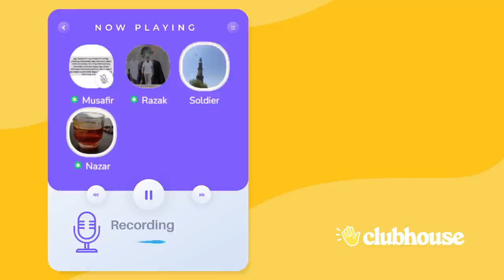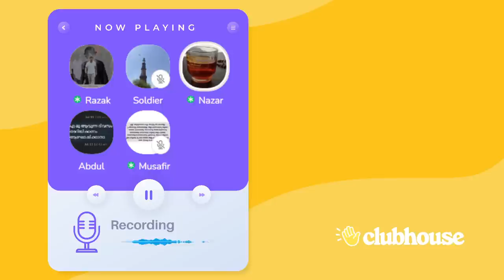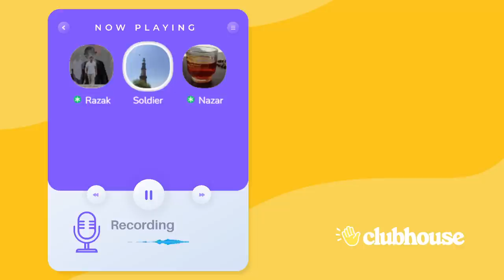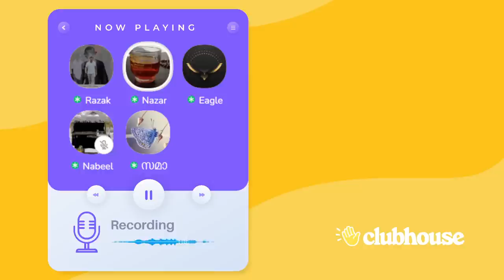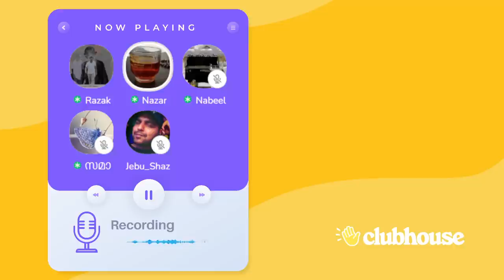എന്താണ് നിങ്ങളുടെ ഏക ദൈവ വിശ്വാസം? ഒന്ന് പറയുമോ മുസ്ലിം സഹോദരൻമാരെ.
ഇസ്ലാമിക റൂമിൽ സംസാരിക്കാൻ പോയാൽ ഇതാരിക്കും അനുഭവം!! "എന്താണ് നിങ്ങളുടെ ഏക ദൈവ വിശ്വാസം? ഒന്ന് പറയുമോ മുസ്ലിം സഹോദരൻമാരെ" Soldier | Clubhouse Malayalam Discussion